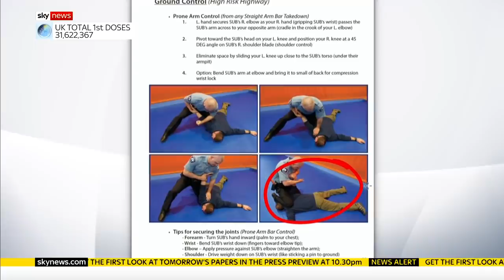George Floyd: Officer who trained Derek Chauvin criticises knee tactic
The police officer who trained Derek Chauvin has told a court that kneeling on a suspect's neck was contrary to his training.

Lieutenant Johnny Mercil, a use of force instructor with the Minneapolis Police Department, trained Chauvin in 2018.

and download our apps